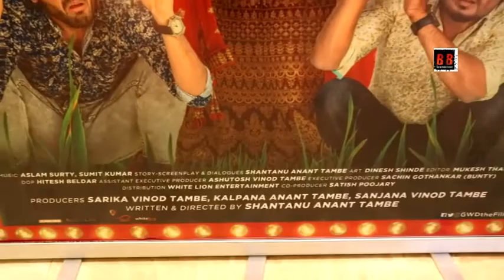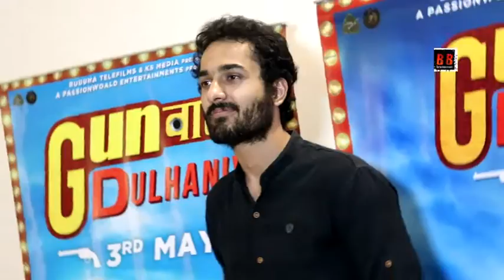Press Meet for Film "Gunwali Dulhaniya" With Kanchan Awasthi, Mayur Kumar, Elvis Chaturvedi